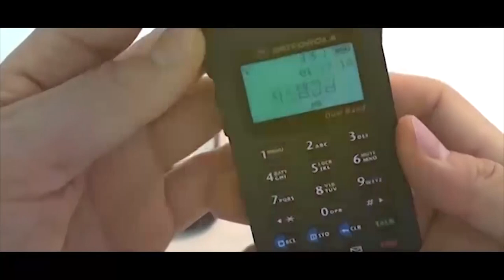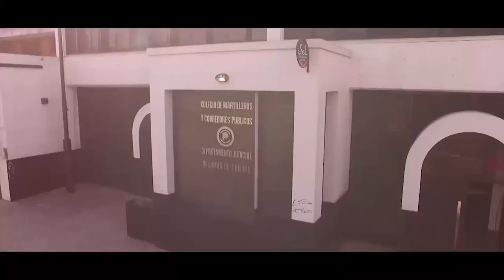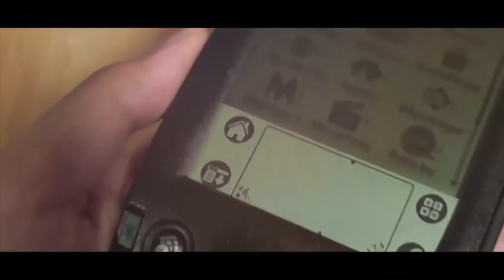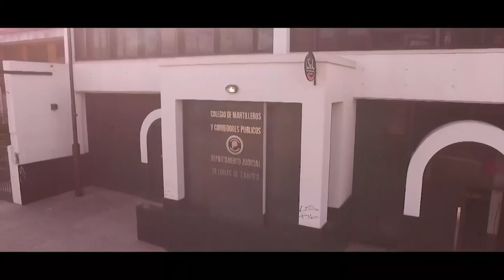ISEL TV - Dr. Pablo de Marinis - Zygmunt Bauman